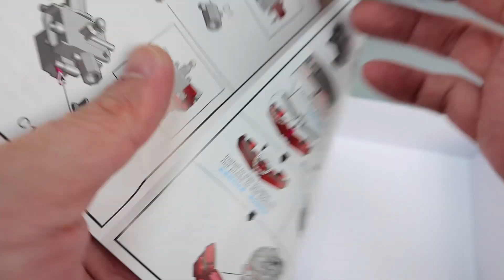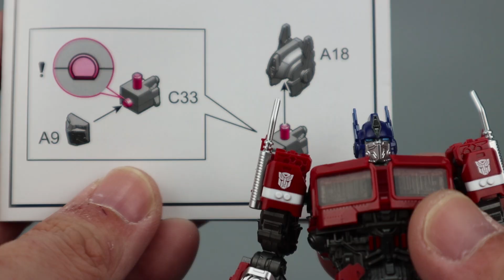小号手模型TRUMPETER 变形金刚 擎天柱Optimus Prime